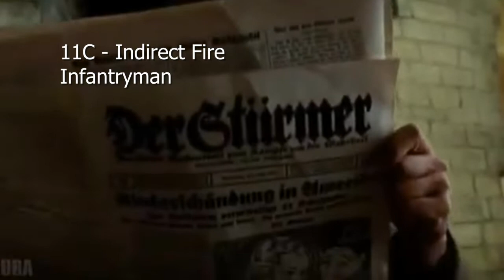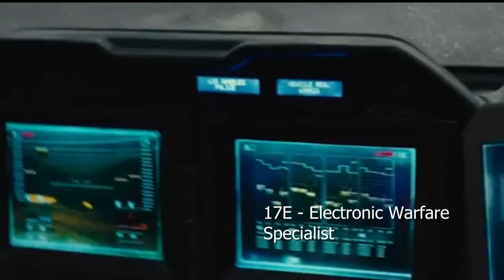Army MOS by film/shows. part 6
the series continues where MOS's are either depicted or parodied by either movies or TV shows.